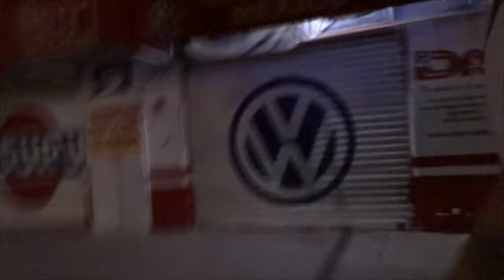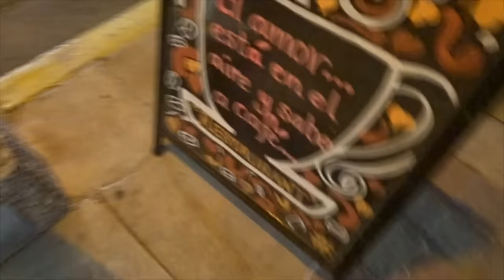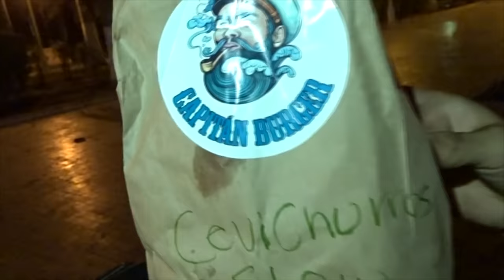24 HORAS CAMINANDO//126 KM //CEVICHURROS SHOW